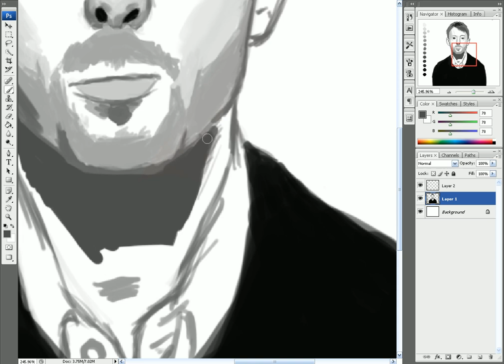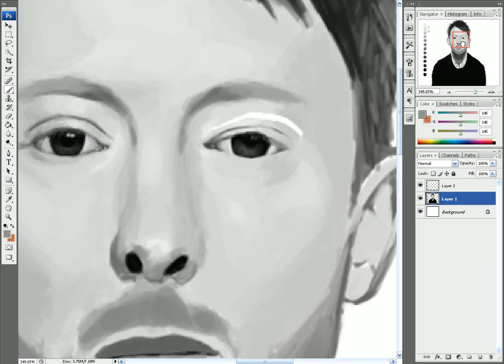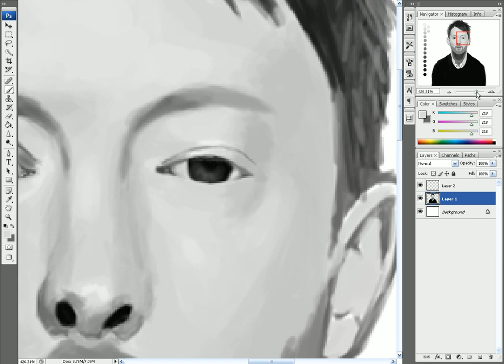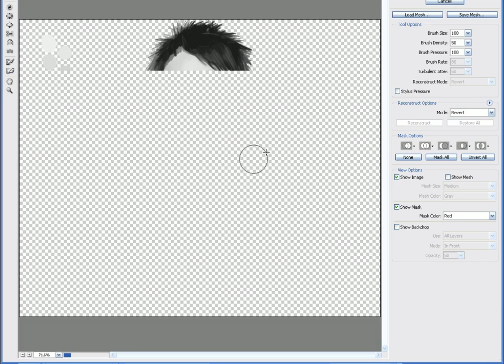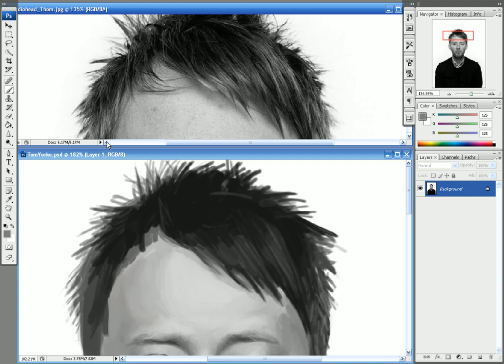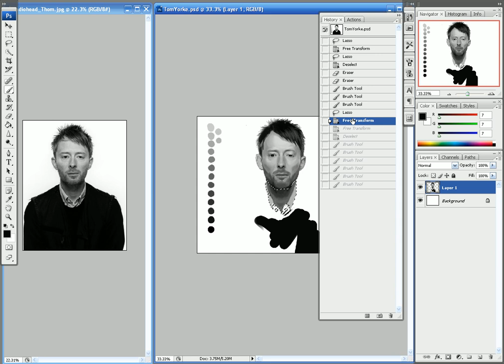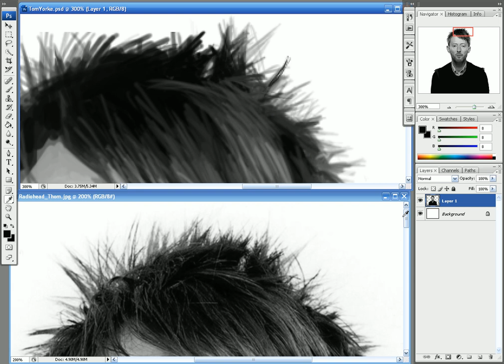Thom Yorke Painting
This took me about 9 hours. Comments and ratings are appreciated!